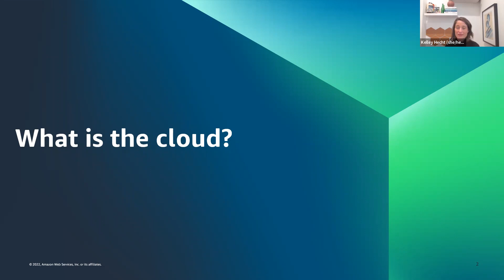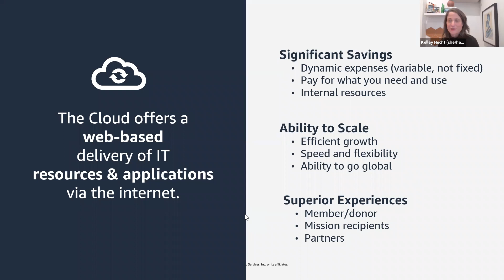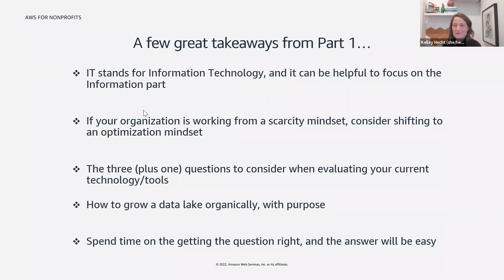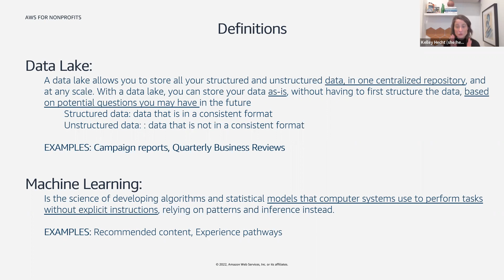2023 Becoming Technical AWS Part 2